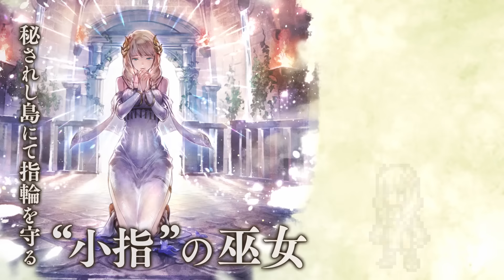『OCTOPATH TRAVELER（オクトパストラベラー） 大陸の覇者』 トラベラーPV｜踊子”シグナ”（CV：高橋 李依さん）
シングルプレイRPG『OCTOPATH TRAVELER（オクトパストラベラー） 大陸の覇者』高橋 李依さんが演じる「踊子”シグナ”」のPVです。

キャスト(CV)：高橋 李依さん

新感覚HD-2DRPG「OCTOPATH TRAVELER（オクトパストラベラー）大陸の覇者」好評配信中！
配信開始日：2020年10月28日
ジャンル：シングルプレイRPG
価格：基本プレイ無料（一部アイテム課金制）
対応プラットフォーム：IOS/Android

▼ゲームの最新情報はこちら▼